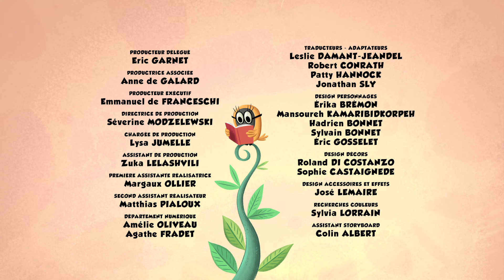Lapin Lapin Lapin | Zip Zip français | Episode complet | S2 | Dessin animé cartoon